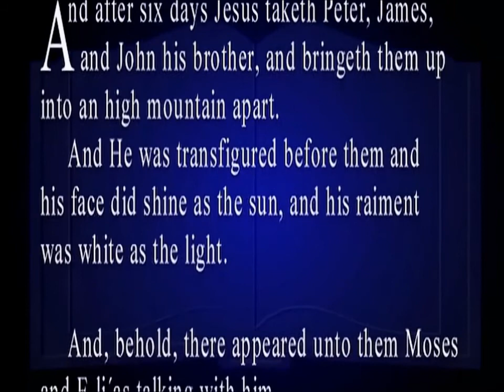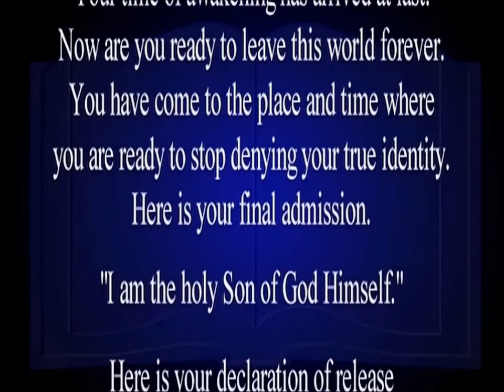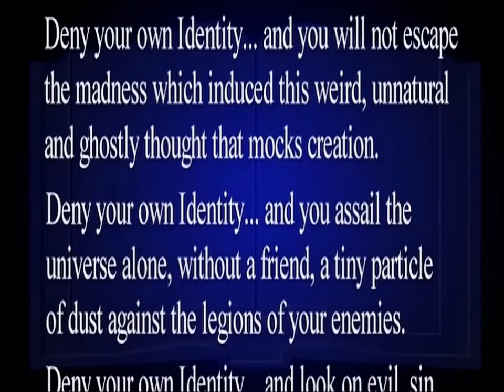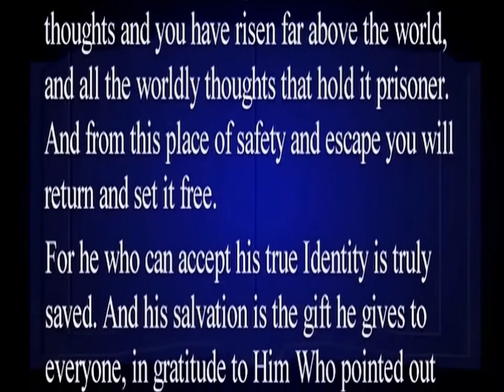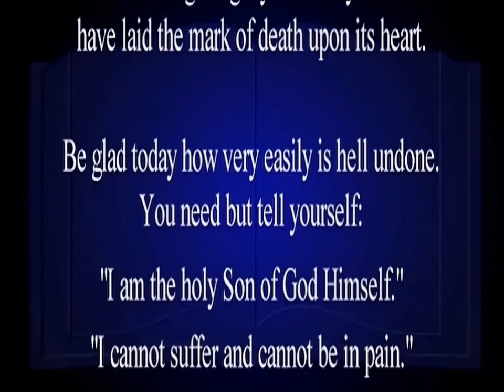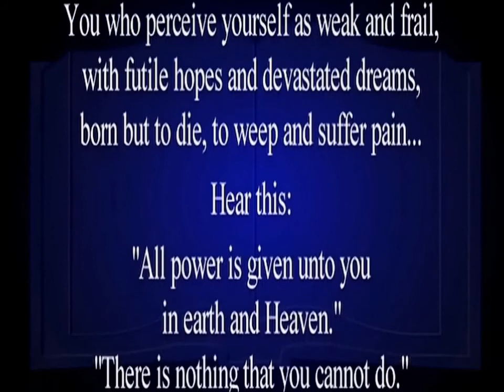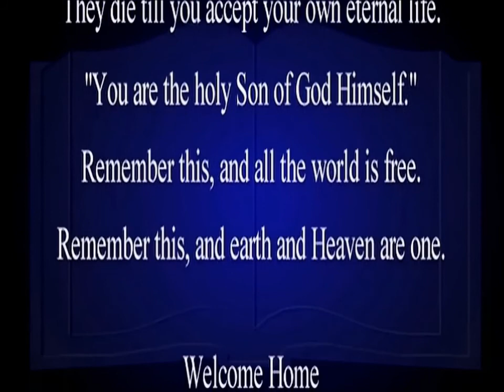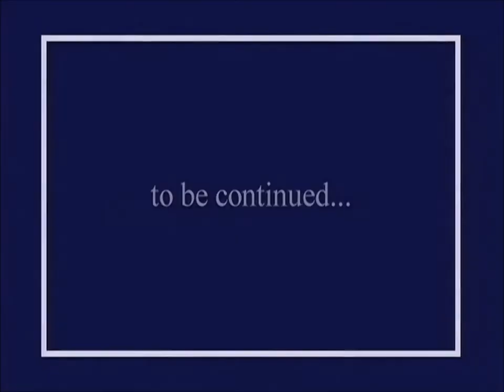Un Curso de Milagros - Master Teacher - Todo depende de ti. Ep. IX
Traducido por: MARIA -  Editado por: CLAUDIO